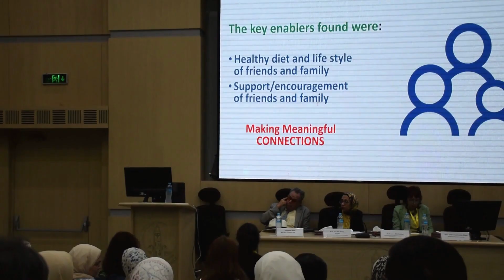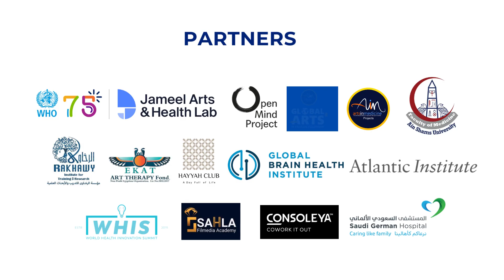GSAHW 2023 TESTIMONIAL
Mohammed Khater
Professor of Geriatrics , Ain Shams University